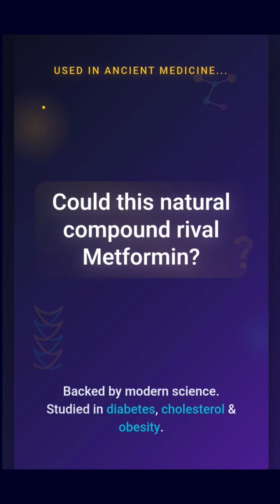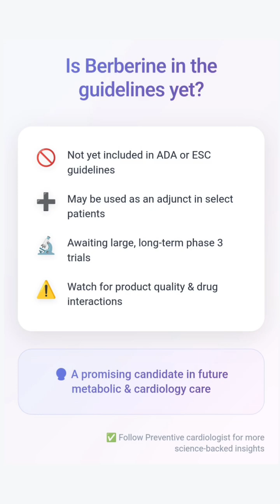Doctors Were Surprised by this Natural Compound! 💊🌿 | Works Like Metformin?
Berberine — an ancient plant alkaloid — is now being explored in clinical trials for its powerful effects on blood sugar, cholesterol, and weight. Some studies show it may work like Metformin by activating AMPK. Here's a quick breakdown of its mechanisms, benefits, and what current research and guidelines say.

🔬 Backed by RCTs & meta-analyses
💊 Potential role in diabetes, PCOS, NAFLD
📌 Not in guidelines yet, but gaining traction
👇 Follow for science-based heart and metabolic health tips!